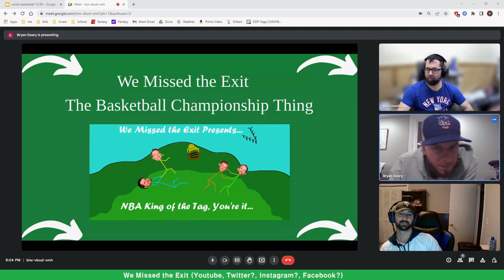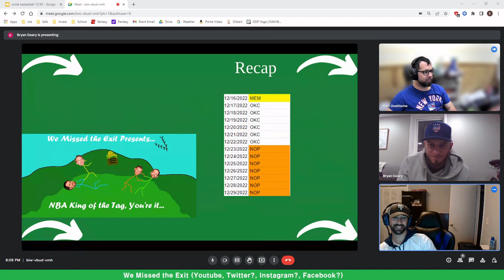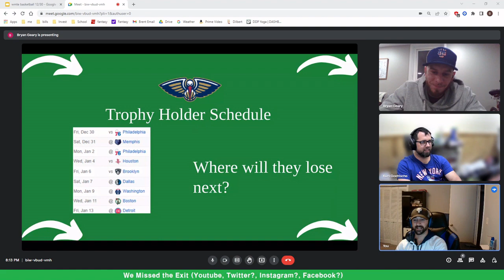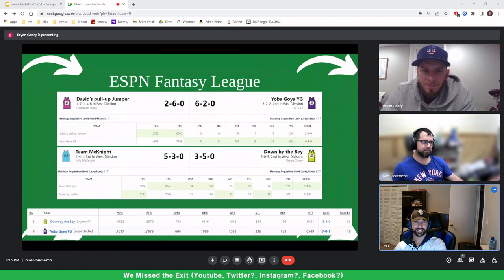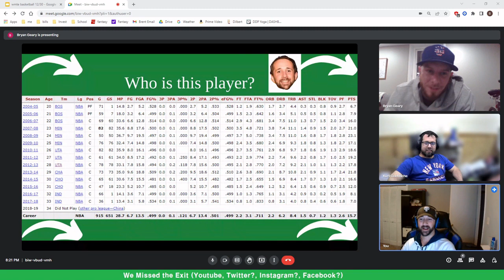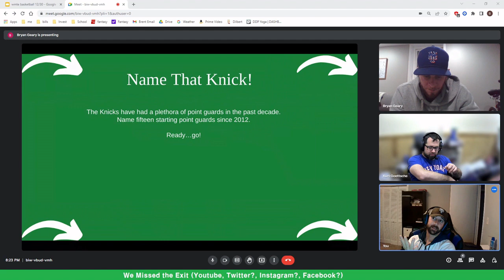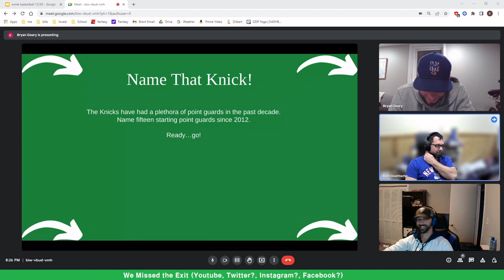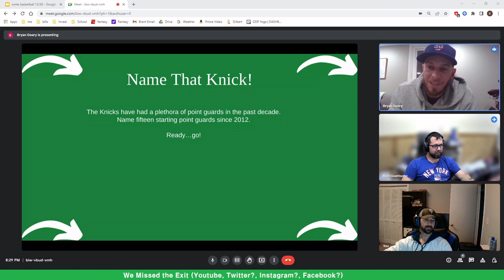Why Does Luka Have Arm Hickies? | King of the NBA Hill, Ep 9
Intro: 0:00
Standings: 0:27
Recap: 3:15
Trophy Holder Matchup: 4:09
Trophy Holder Schedule: 6:16
Fantasy League Update: 7:46
Who is that?, Part 1: 10:20
Who is that?, Part 2: 13:22
Name those Knicks!: 15:40
Outro, whose birthday is it on the show?: 18:16

Effects - Sound Effect by Pixabay